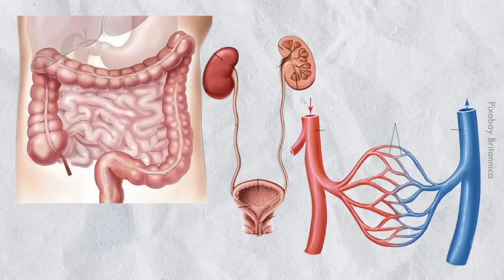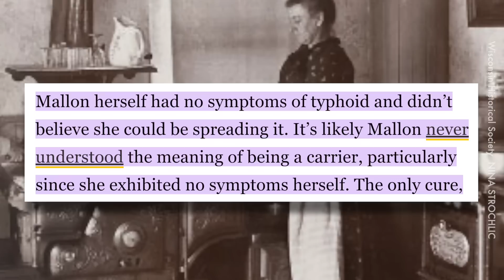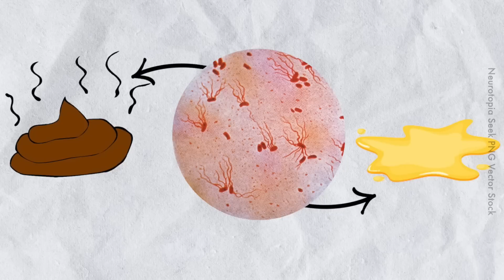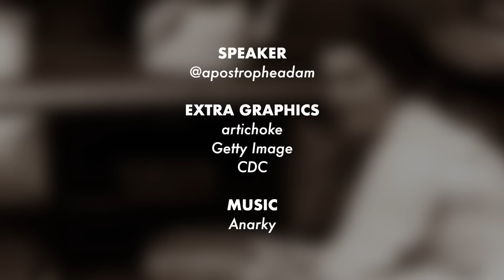Peniaga Makanan Wajib Cucuk Vaksin Sebab Kes Ini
Kesian wo kena sisih masyarakat sebab passion kita.